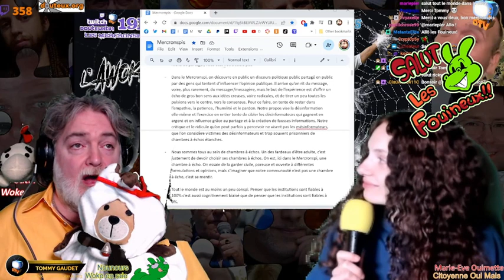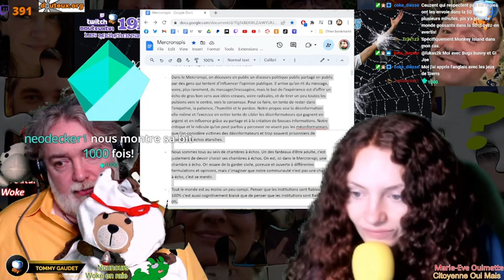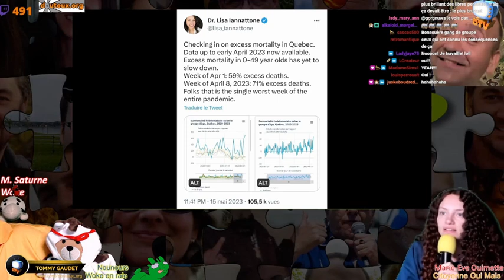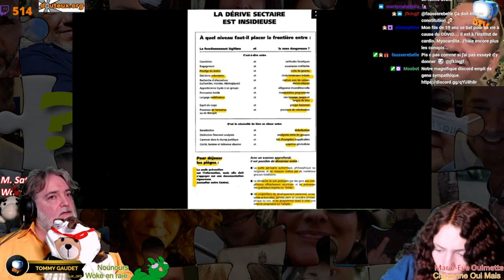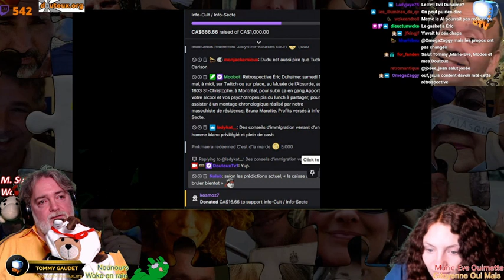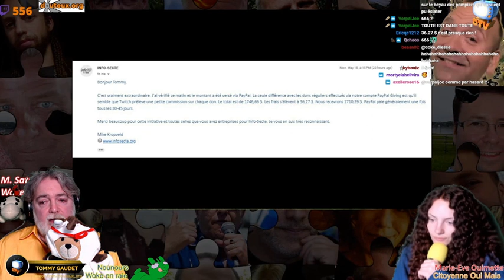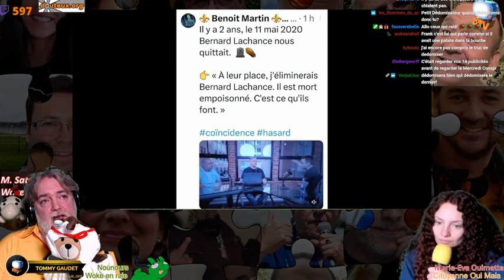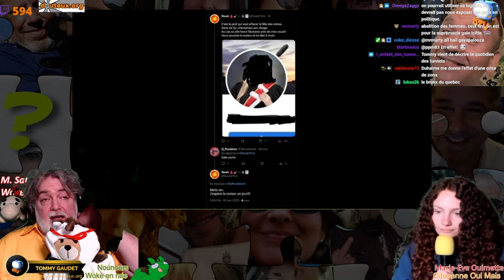Mercronspi 137 - Editorial Amalega manipulé avec Marie Eve Ouimette, 2023 05 17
Mercronspi 137 - l’Awokalypse, 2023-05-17, COMPENDIUM

Merci à…
Co-pilote de Suburban : Marie-Eve Ouimette
Bannière Mercronspi: Martin Gaudet
Bannière Addendum: Rémi ‘Cosmos Jester’ Perron
Collaborateurs Addendum: Nathan-Olivier Morin et Mathieu Boudreau
Mercronspi 137 -, MISES EN BOUCHES, 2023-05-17